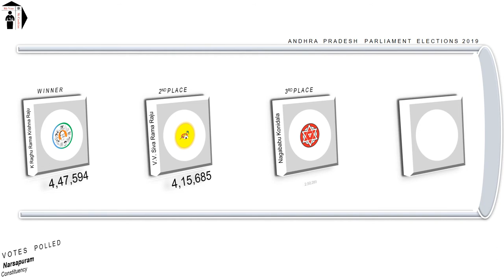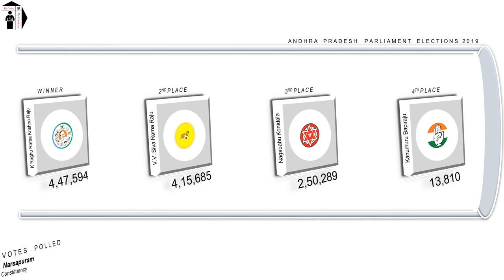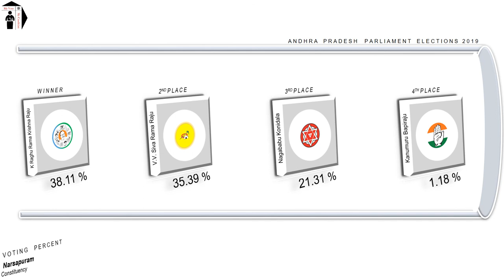Narsapuram Parliament Constituency